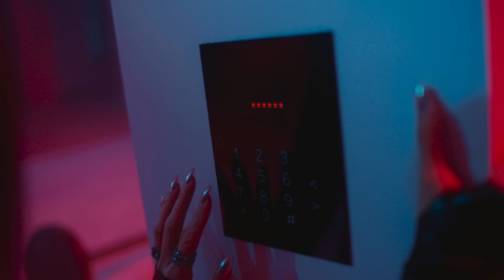Twopee - ขออีกคืน ( One More Night ) | Official MV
แค่อยากจะขอเธออีกคืนได้หรือเปล่า?
Out Now
Available now on all streaming
เพลง : ขออีกคืน   One More Night
ศิลปิน : Twopee Southside
Executive Producer : Daddy K
Produced by : benlussboy
Arranged by : Kavin Siripatarakhun , Worachet Thanupongcharat
Written by : Twopee Southside
Keyboard : Kavin Siripatarakhun
Guitar :  Narurthai Samattanawin
Chorus/Harmonies  : Okomo P
Recording at Studio 28  Recording , BKK
Mix & Master : Metthew Sim
Music Production By : XOXO Entertainment

Lyrics

และเธอก็รู้ว่าเธอคือคนนั้น ที่ทำให้ใครเค้าหวั่นไหว
และทุกครั้งที่ได้เจอเธอ ชั้นเหมือนกับเคลิ้มราวกับฝันไป
ไม่เคยคิดว่าฉัน จะเป็นคนๆนั้น  นี่เรื่องจริงหรือเป็นแค่ฝัน

ที่วันนี้มีกันละกัน ที่ได้รักเธอคนนี้
ทุกวินาทีที่เจอ  อยากบอกความรู้สึกที่มี  ว่าไม่ใช่แค่รู้สึกดี
อย่าให้ฉันรอไปนานกว่านี้ อยากเจอเธออีกคืนนี้
ว่าแต่เธอน่ะทำอะไร So Baby what you do tonight?

Baby ขอเธออีกคืนได้ไหม
อยากจะขอเธออีกสักคืนได้ไหม
Baby baby ขอเอาใหม่
ให้ทนยังไงก็ทนไม่ไหว
Baby baby ขอเธออีกคืน ได้หรือเปล่า
โอ๊ะ. เบบี้……
(แค่อยากเห็น. Baby baby ขอเธออีกคืน ได้หรือเปล่า)

ก็ยอมรับตรงๆว่าทำตัวไม่ถูก
บรรยากาศทุกอย่างมันพาไปอยากจะเข้าไปจูบ
And you look good with that attitude
อยากจะเจอเธออีกสักครั้ง holla at me boo
Girl you so fine girl you so fine
Give me one more dance give me more night
Girl you so fly girl you so fly
ให้ทำอะไรก็ได้ ให้เธอนั่นพอใจ

Girl you smoke some girl you drink some
Sunday night เธอทำอะไรเราออกไป drink กัน
แล้วก็พาเธอกลับบ้านหรี่ไฟให้ dimsum
และแล้ววันนี้ก็ถึงวัน.. (ที่ได้รักเธอคนนี้)